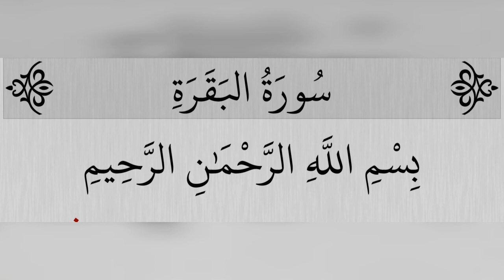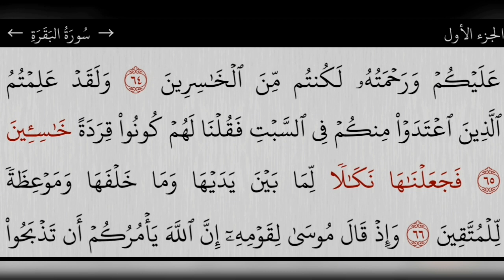الثمن السابع من سورة البقرة لتسهيل الحفظ.The seventh part of Surat Al-Baqarah, faster memorization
اللهم إجعلها صدقة جارية لي ولوالدي وللمسلمين والمسلمات الأحياء منهم والأموات.